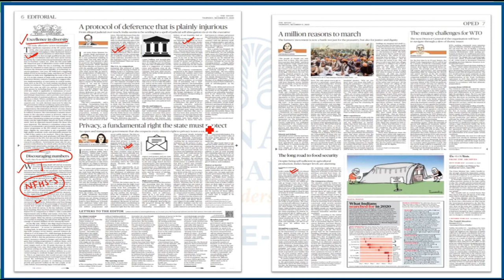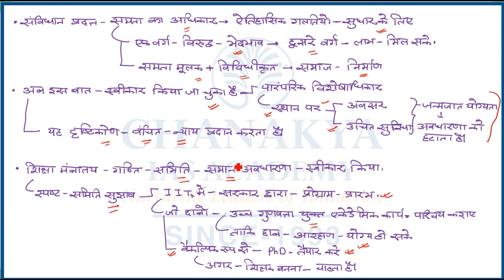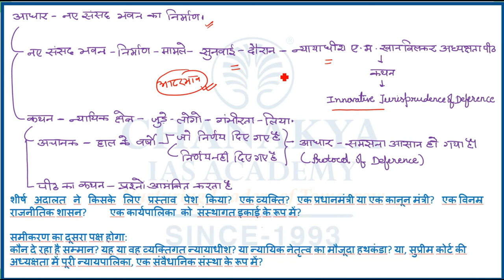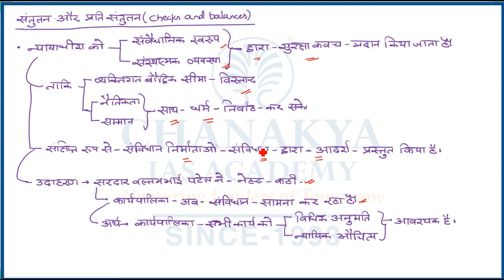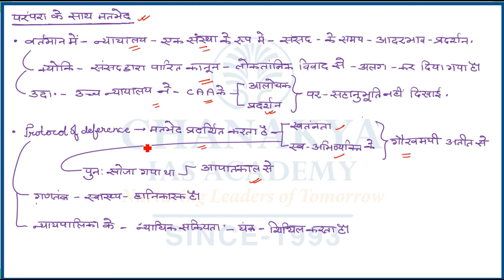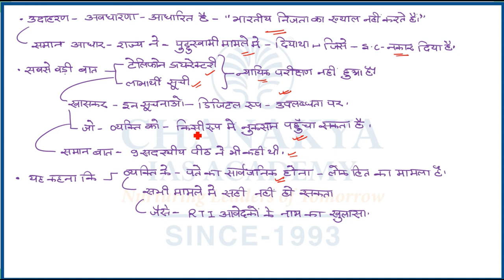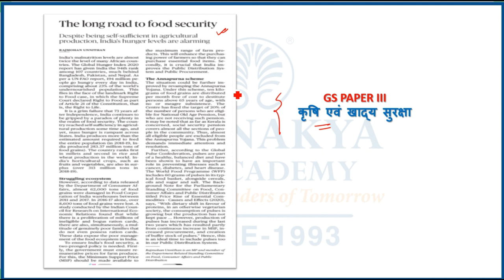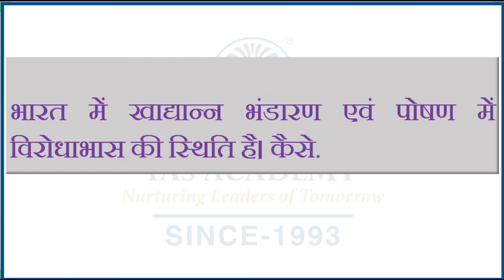संपादकीय विश्लेषण | Chanakya's Daily Editorial Analysis in Hindi for IAS/PCS/UPSC Exams | 17.12.2020